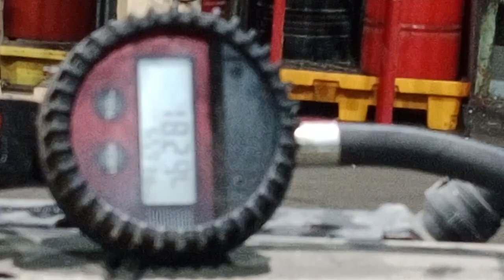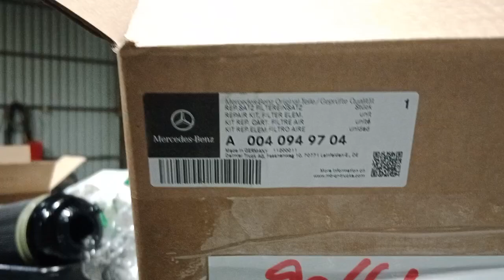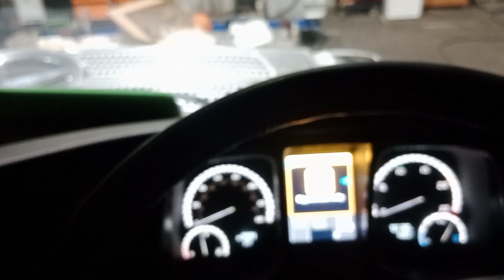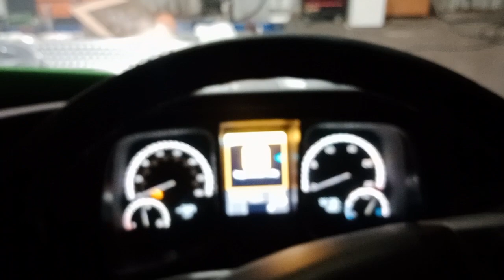Mercedes Benz Truck 2663 B Service